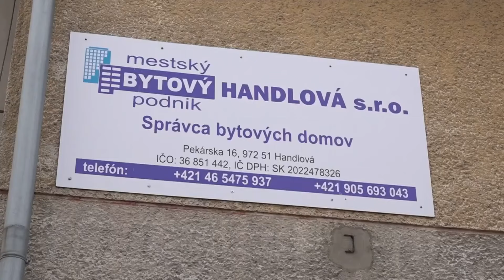Vyúčtovanie tepla po novom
Vyúčtovanie za teplo za uplynulú vykurovaciu sezónu niekoho milo a niekoho nemilo prekvapí. Do platnosti totiž vstúpila nová vyhláška.